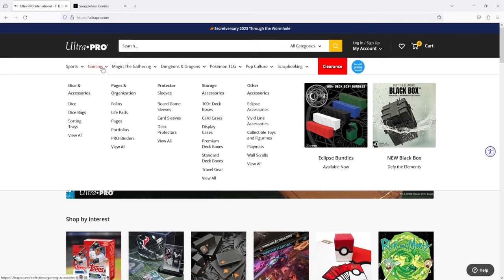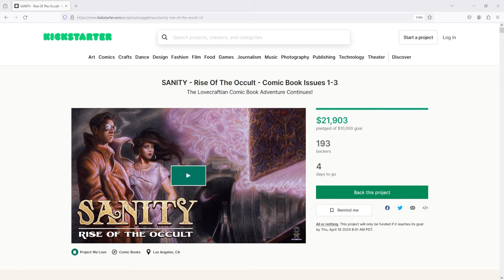Why Comic Book Publishers Now Look To Crowdfund Comics - Zoop CEO Jordan Plosky - Swagglecast 015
In this video we have our next video podcast episode of "Swagglecast."

Today's guest is Jodan Plosky Founder of ZOOP.

TIMESTAMPS:
00:00 - Intro
01:32 - Zoop
08:48 - Big Publishers Turning To Crowdfunding
18:20 - Creator Adoption
22:15 - What Makes For A Successful Campaign?
26:32 - Influencer Comics
42:55 - Equity Business
49:15 - AI Art